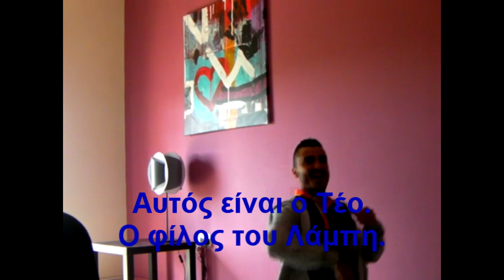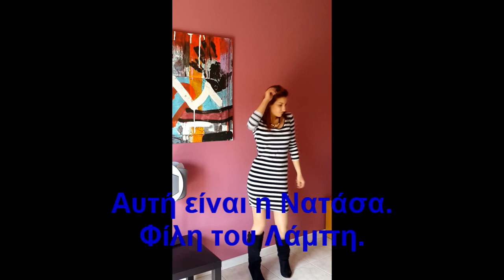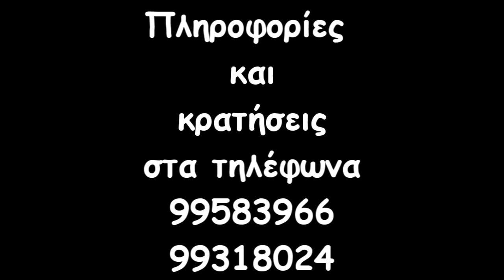"Στα φιλικά μπαίνουν τα καλύτερα γκολ" promo video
Στα φιλικά μπαίνουν τα καλύτερα γκολ.
Ένα θέατρο γραμμένο από τον ηθοποιό και σεναριογράφο Σπύρο Π.Κ. Σπύρου.
Παραστάσεις στις 24,25,26 Ιουνίου η ώρα 20:30 στο θέατρο Σκάλα.
Για πληροφορίες και κρατήσεις στα τηλέφωνα 99583966 και 99318024 και στην σελίδα artON & θέατρON στο facebook.
Εισητήρια προπωλούνται. Tιμή €7.

Song: MACKLEMORE & RYAN LEWIS - THRIFT SHOP FEAT. WANZ (OFFICIAL VIDEO)